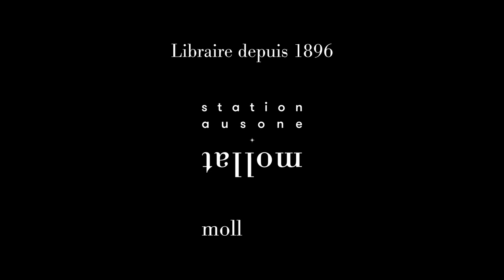300 ans des Lettres Persanes - Le contexte géopolitique et géostratégique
Dans le cadre des journée de La brède 2021 et à l'occasion des 300 ans des Lettres persanes, table de ronde autour de "Le contexte géopolitique et géostratégique" avec Alain Wang, journaliste, sinologue, enseignant à l’École Centrale Paris et à l’Institut Français de la Mode, Philippe Dessertine, économiste, professeur à la Sorbonne, Directeur de l’Institut des Hautes Finances et membre du Haut Conseil des Finances Publiques. Rencontre animée par Christophe Lucet.